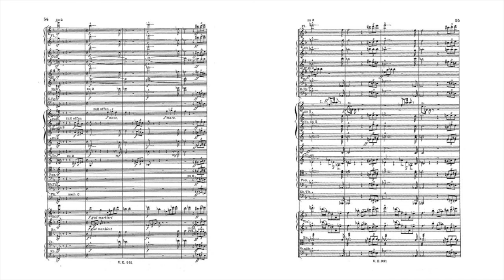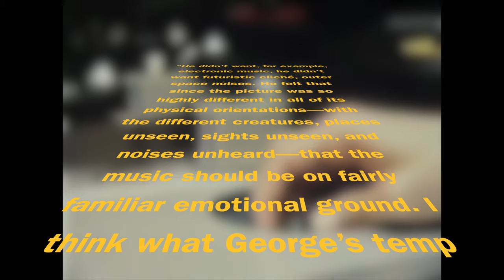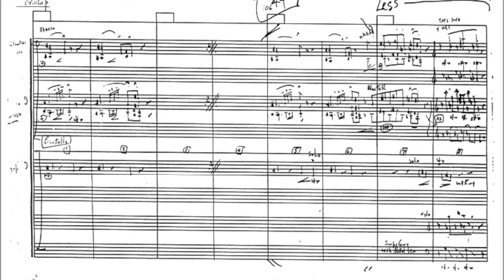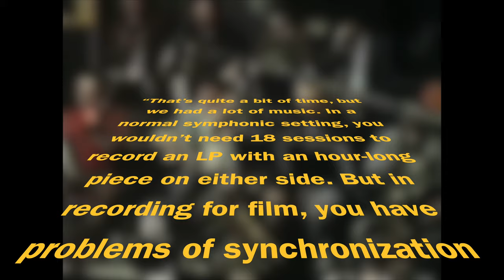How John Williams Wrote the Original Star Wars | Composer Toolbox: Episode 1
How did John Williams go about writing and scoring the music for the original Star Wars films? This video takes a brief dive into what the master's process was for scoring the original Star Wars and The Empire Strikes Back.

The Making of Star Wars